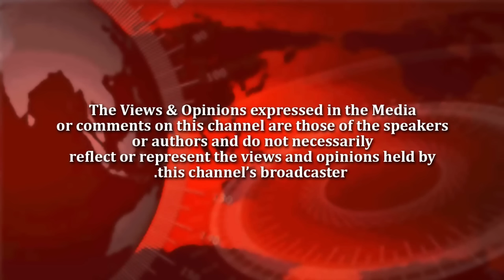Punjab Dialogue - 7 | Punjab Bolda | AAP | Kanwar Sandhu | Ashish Khetan | NewZNew